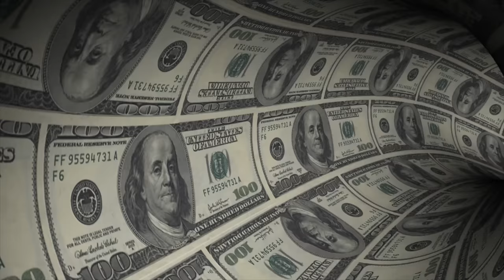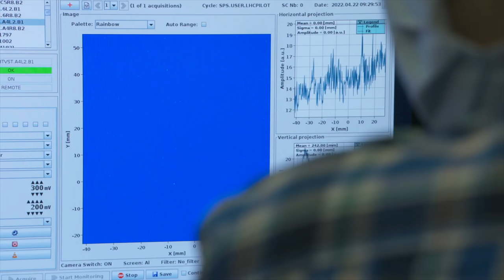Cern Portal to Hell ? - Prof Simon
Is CERN opening a 'Portal to Hell' ?   The large hadron collider might be opening a wormhole
by making micro black holes.  Prof Simon investigates.

My library film bill for this is more than I earn from YouTube views each month!  drop me
a Superthanks, if you enjoy this kind of film...

thanks Prof Simon.

original music by Anthony Del Duca
stock shots